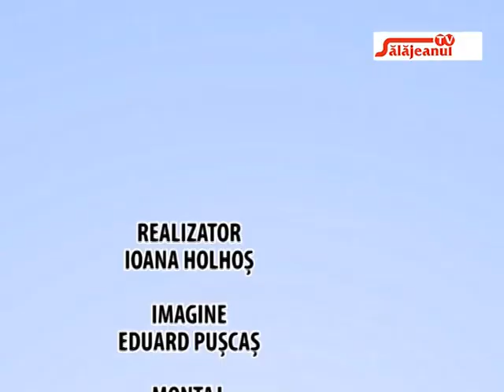ORASELUL VESEL ELLA BELLA SI PRIETENII EI